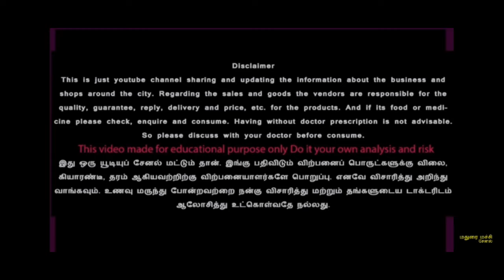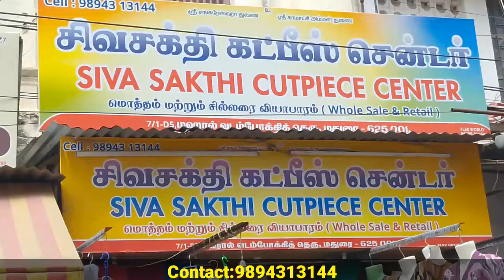சீரியலில் கட்டும் பேன்சி நைட்டிகள் | பேன்சி ரெடிமேட் பிளவுஸ்கள் |ஒரு கட்டு கூட வாங்கலாம்.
Address:
Siva sakthi cut piece centre,
7/1-D5,Mahal vadampakki st,
Madurai -1.